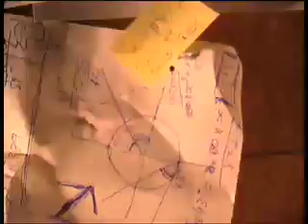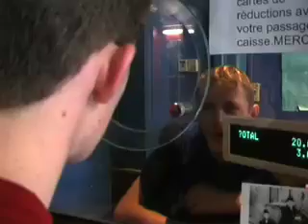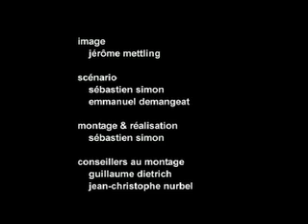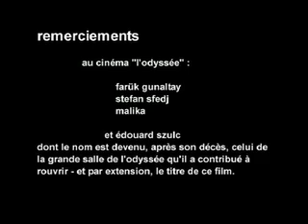Szulc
Two mysterious men with special abilities fight to the death in an empty movie theater in Strasbourg : l'Odyssée.